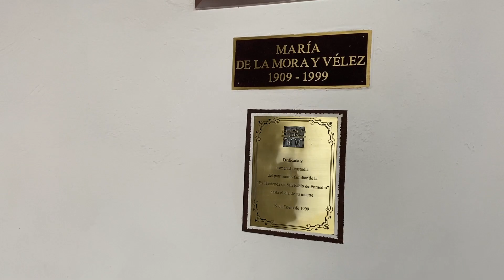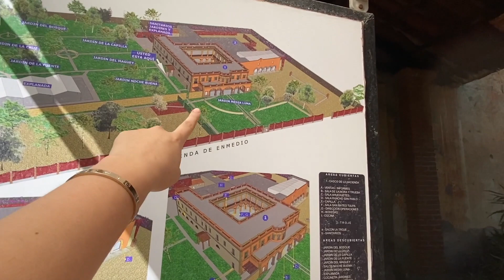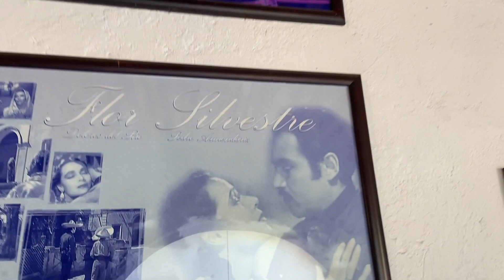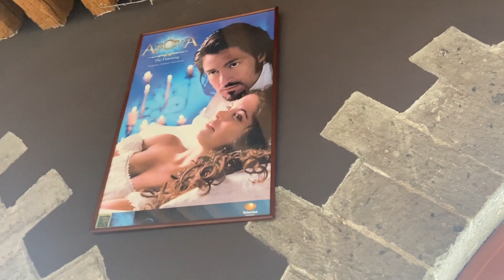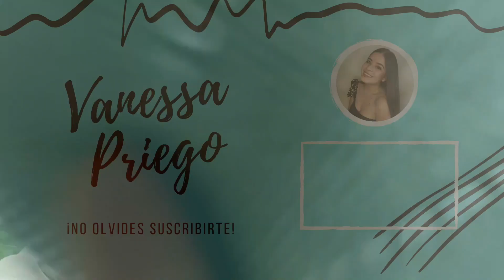VIVIR EN CDMX🤔: Visita la Ex Hacienda de Enmedio🏰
Vivir en CDMX puede ser abrumador si todavía no conoces qué lugares visitar🍲. Si no sabes qué hacer en CDMX, hoy te traigo una súper recomendación: la Ex Hacienda de Enmedio. Deja de buscar donde comer en CDMX, actividades en CDMX, cuanto cuesta vivir en CDMX y si tu decisión ya es mudarse al df, ¡disfruta de este video!

Aquí te dejo la página para reservar una mesa donde te pueden proporcionar el menú🍲:

¿Te gustaría que hablara más de estos temas? ¡Déjamelo en los comentarios! 👇🏻👇🏻👇🏻👇🏻👇🏻👇🏻👇🏻